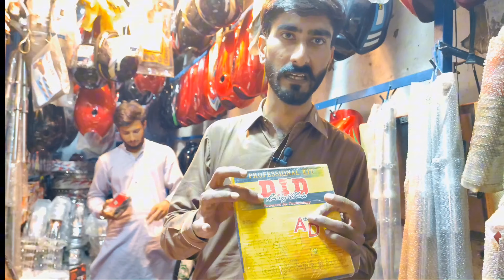Honda CD 70 2025 Model Package Only 25000Rs|@KingsbroTechnology Motorcycle Spare Parts Rates 2024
Honda CD 70 2025 Model Package Only 10500Rs|@KingsbroTechnology  Motorcycle Spare Parts Rates 2024|
Restore Your Bike 0 Meter 25000Rs Only in Bilal Gunj Lahore|‎@KingsbroTechnology  Motorcycle Parts
Kingsbro technology